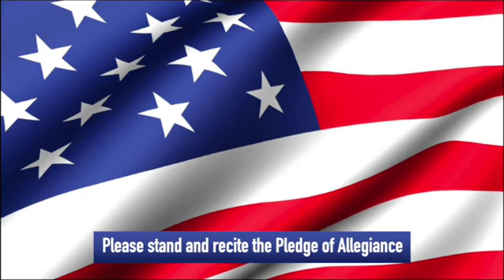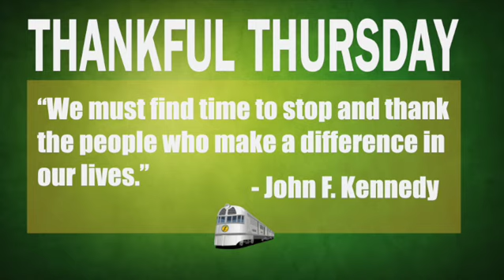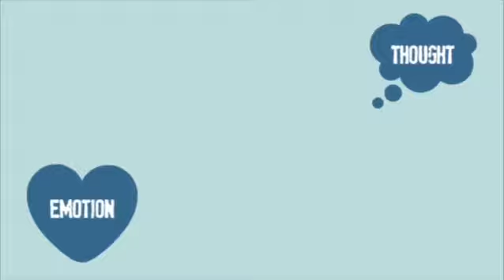Announcements January 19, 2023